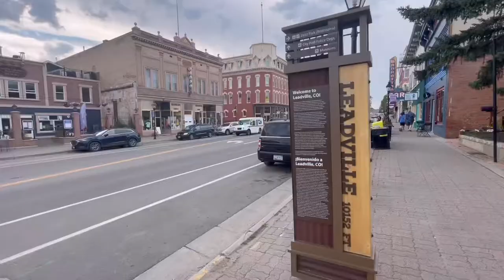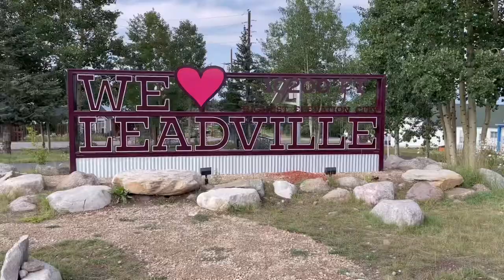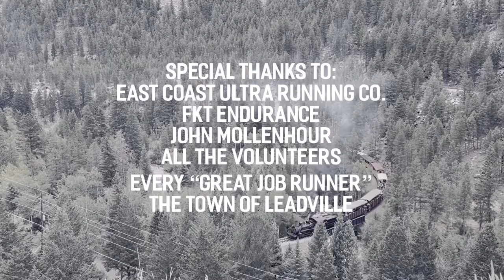2021 Leadville 100 - Lauren Jones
Follow Atlanta, GA ultra runner Lauren Jones, as she sets out to claim redemption at the Leadville Trail 100. After a heartbreaking DNF in 2019, it was all smiles for Lauren from downtown Leadville to Hope Pass and back.

Special Thanks to:
East Coast Ultra Running Co.
FKT Endurance
John Mollenhour
All the volunteers
The town of Leadville, CO